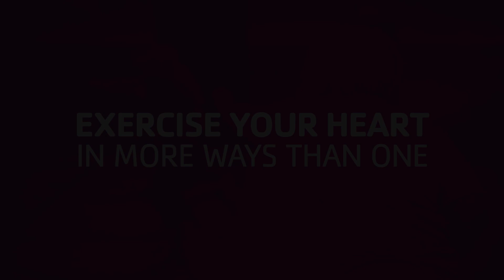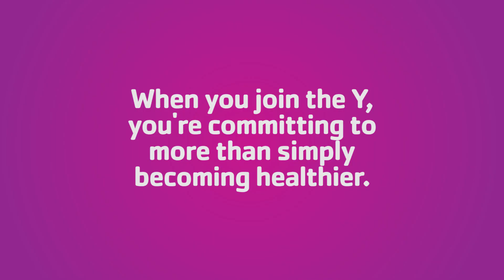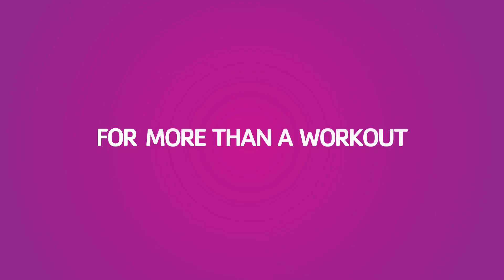Exercise Your Heart In More Ways Than One (Full Story)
The Y is one of the nation’s leading nonprofits strengthening communities through youth development, healthy living and social responsibility. We’ve been connecting and supporting men, women and children in Greater Washington for over 160 years – regardless of age, income or background. Anchored in Washington, DC, southern MD, and northern VA, the YMCA of Metropolitan Washington creates a positive difference in the lives of more than 200,000 people each year through its 17 branches and program centers. We have the long-standing relationships and physical presence to not just promise, but deliver lasting personal and social change.